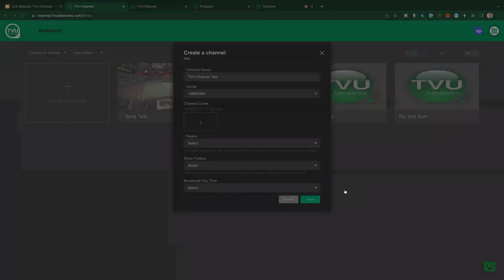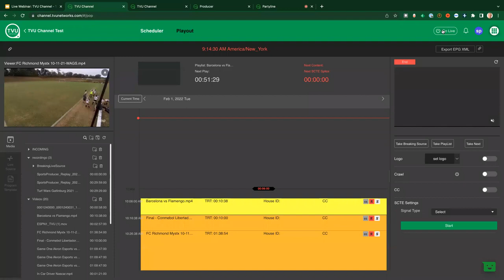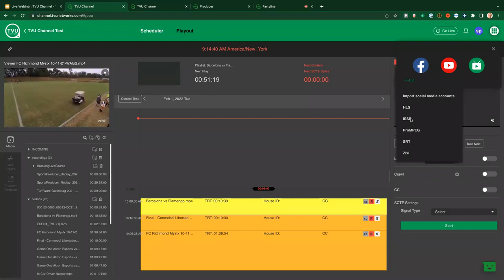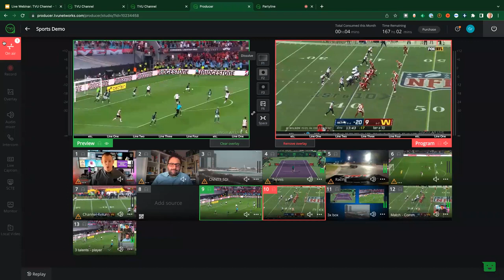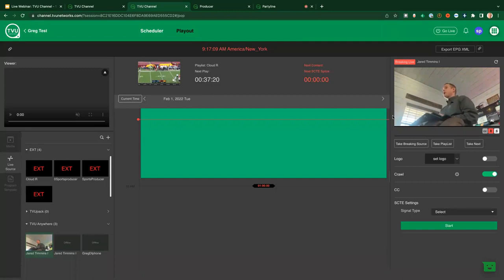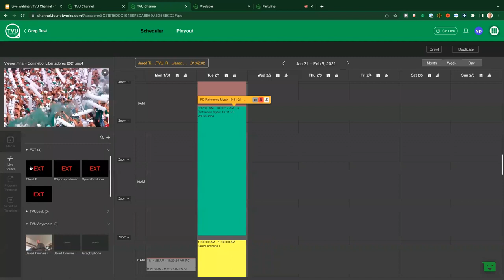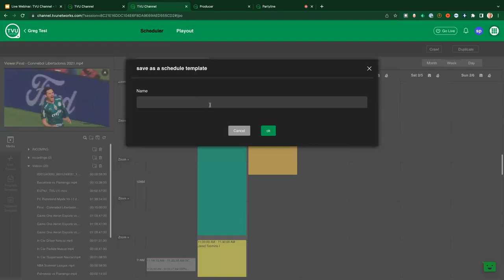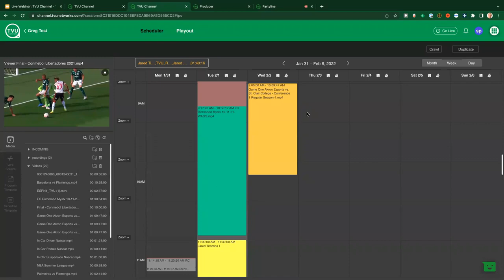CCI-TVU Channel Tutorial for Beginners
24/7 digital channels with no infrastructure needed and as simple as a Google calendar. Learn how to launch and run Channels from your laptop today. There is much more you can do with TVU's new playout solution.

Timestamps
00:00 - Create a channel in seconds
01:12 - Schedule and preview your videos and live events
01:51 - Go live through Social Media, HLS, ISSP, ProMPEG, SRT, Zixi, and more…
02:35 - Take TVU Producer and TVU Partyline live with TVU Channel
03:35 - Pair any live IP source and take it to air
03:49 - Pair a TVU Anywhere device and take it to live as a breaking source
04:50 - Schedule complex channels easily in the Scheduler tab
05:34 - Add different elements to any event; clips, secondary records, transitions, notes, devices, and more…
06:17 - Delete and duplicate days or create scheduling templates
06:47 - Conclusion